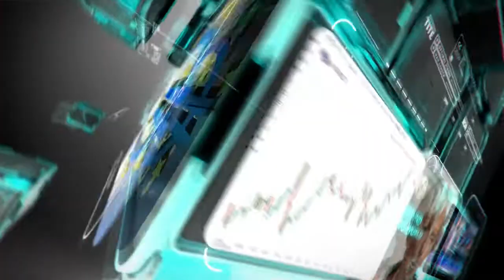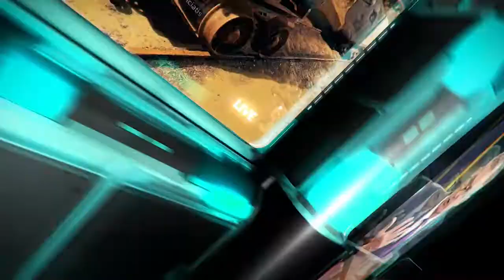التحليل اليومي للأسواق العالمية 19 أبريل 2022